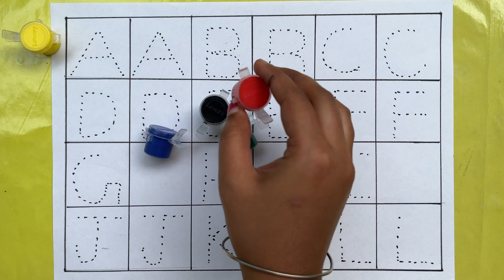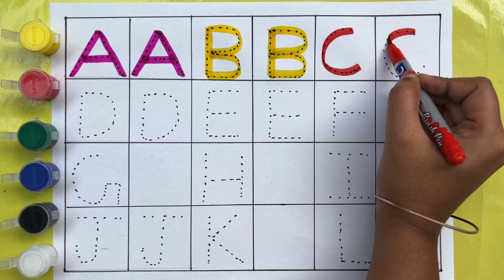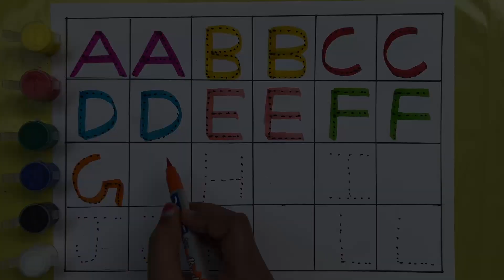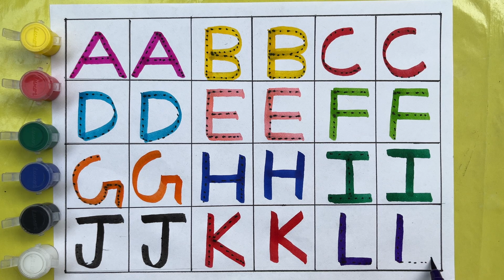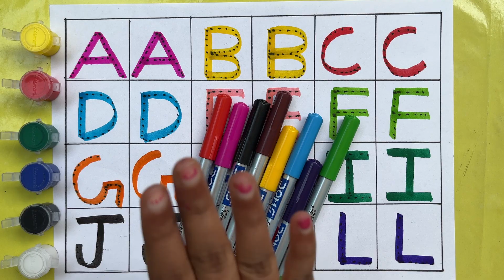ABCD |A for Apple, B for Ball, abcd, abcde, Alphabets,छोटे बच्चों की पढ़ाई, एबीसीडी, अ से अनार| 20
abcd
abcde
English alphabet
abcd cartoon
nursery rhymes
abc song for children
abcd song

123 counting
1234
123
123 counting numbers
1 to 100 numbers
1 to 10 numbers
1234 counting

ALPHABET ABC
ABC SONG
ABC PHONICS
ABC RHYMES
LEARN ALPHABET

 एबीसीडी
वर्णमाला